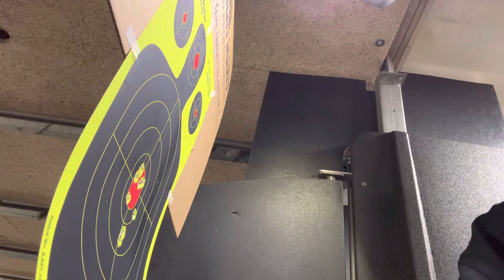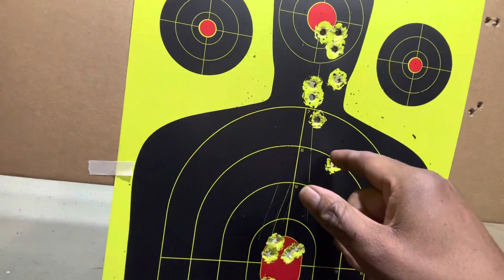Don’t take long to get rusty! You have stay consistent going to the range! 🎯🔫